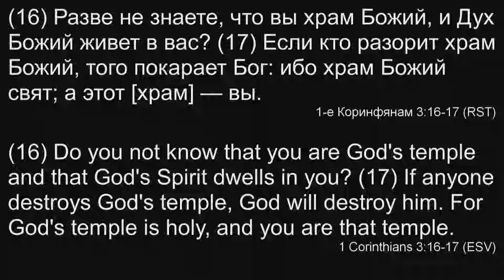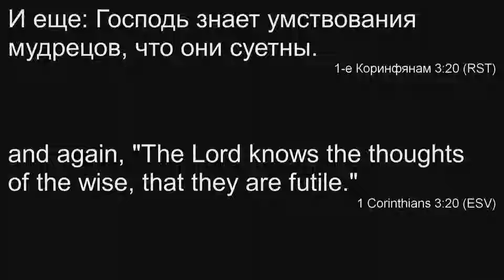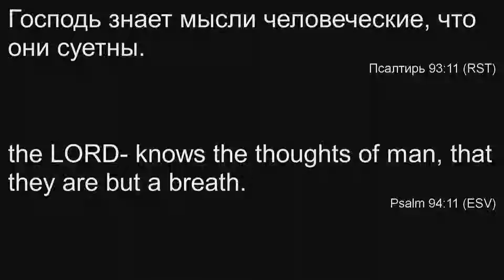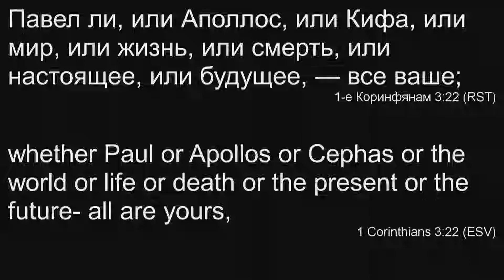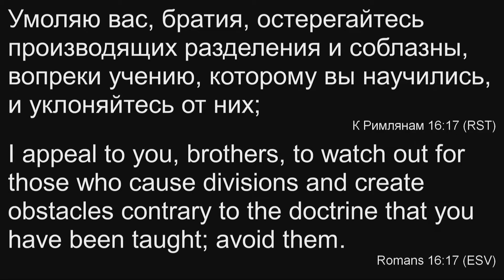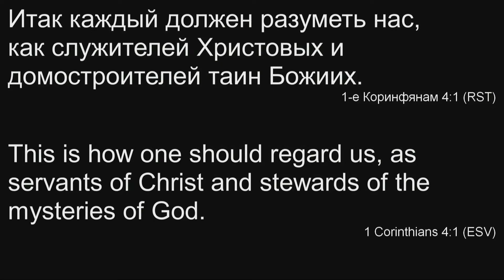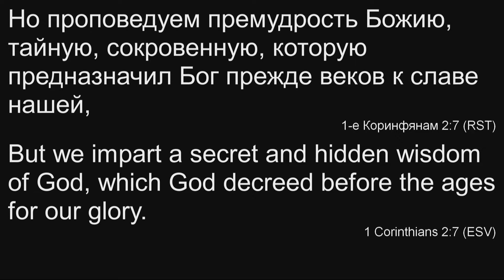11.15.2018 - Разбор Слова (1 Кор. 3:16-17). Валентин Филин